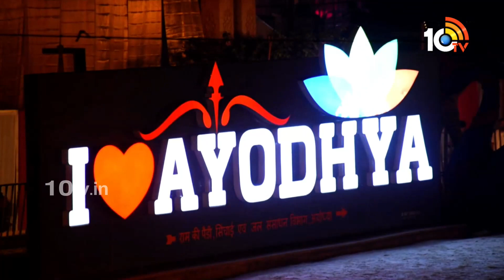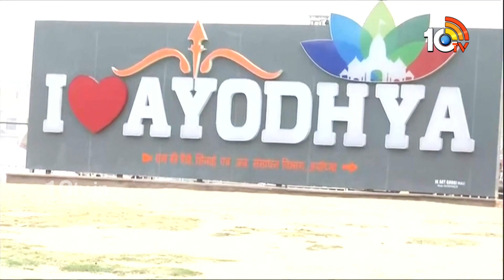Ayodhya Deepotsav 2023 | 21లక్షల దీపాలవెలుగుల్లో అయోధ్య దీపోత్సవ్ | 10TV News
10TV is one of the Largest Content producing Telugu News Channel in Telugu States. Its one of the leaders in the production and broadcasting of un-biased and comprehensive news.
10TV offers round the clock coverage of latest breaking news and unique mix of news bulletins, current affairs and Entertainment programmes.
10TV Youtube Channel offers Latest News from Telugu States, Politics, Entertainment, Health, Sports Lifestyle, Devotional, National News, International News and lot more.!

హాయ్,
10టీవీ యూట్యూబ్ చానల్‌కి స్వాగతం. 10టీవీలో ప్రసారమయ్యే కథనాలతో పాటు ఆసక్తికరమైన మరెన్నో అంశాలను 10టీవీ యూట్యూబ్ చానల్లో మీకు అందిస్తాం. మా వీడియోలలో మీకు నచ్చిన వాటిని మాకు తెలియజేయండి. అలాంటి మరిన్ని కథనాలను మీకు అందించేందుకు ప్రయత్నిస్తాం. నచ్చిన వీడియోలను మరింత మందికి షేర్ చేయండి. చానల్‌ను సబ్‌స్క్రైబ్ చేయడం మరిచిపోకండి. ధన్యవాదములు.!